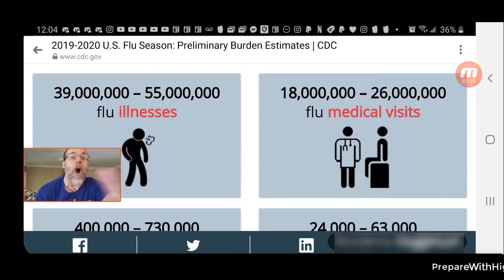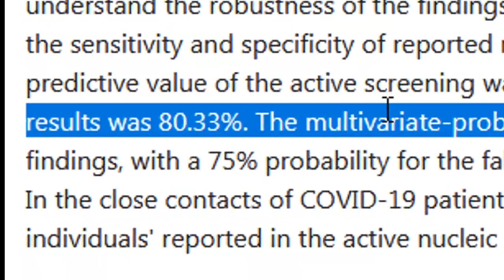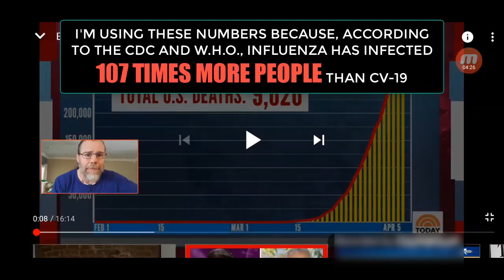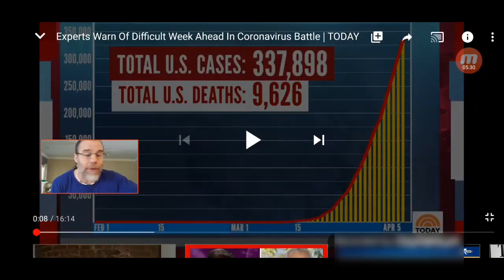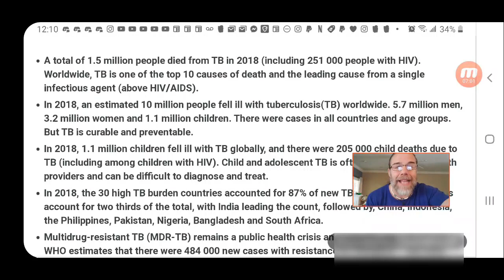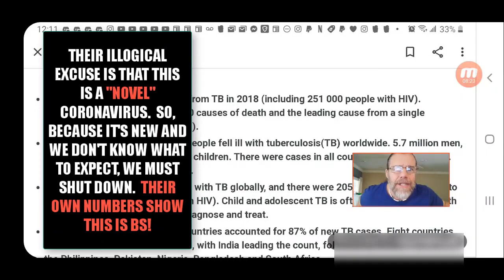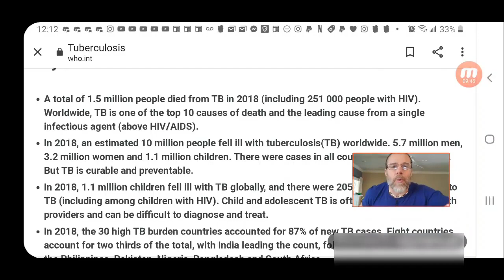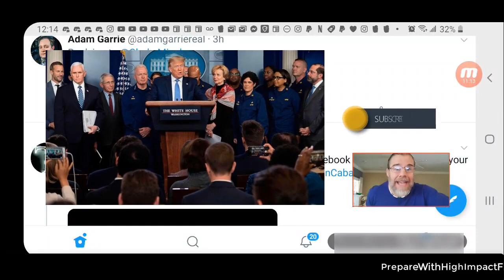GOOD NEWS! They're Lying! (Mirrored from HighImpactVlogs)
All credit to Brian at HighImpactVlogs!